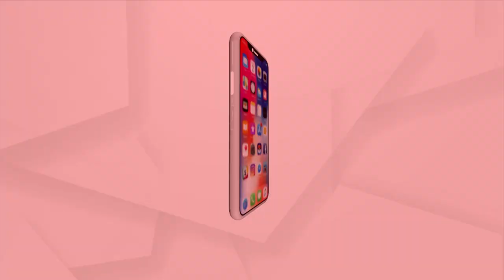Sex Racket Busted In Cuttack; Cop’s Wife Among Four Women Rescued